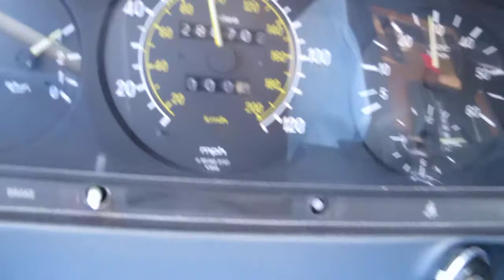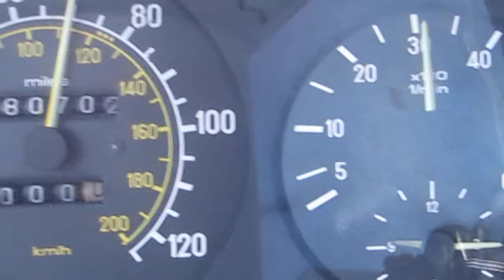Mercedes transmission test drive